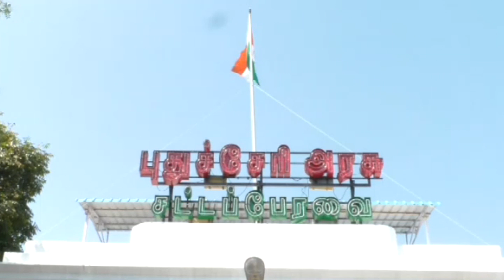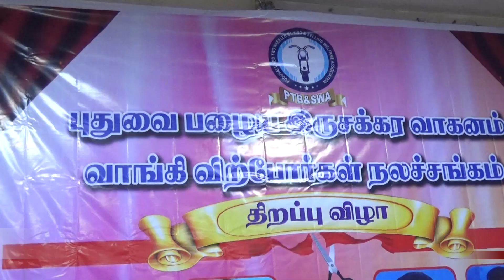Heart Media | 01-06-2019 | Pondicherry News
புதுச்சேரி செய்திகள் .

heart media
heart media news
pondicherry news
pondy news
today news
latest news
tamil news
news in tamil
news live
live news tamil
tamilnadu political news
tamil nadu politics
tamil nadu politics latest news today
congress